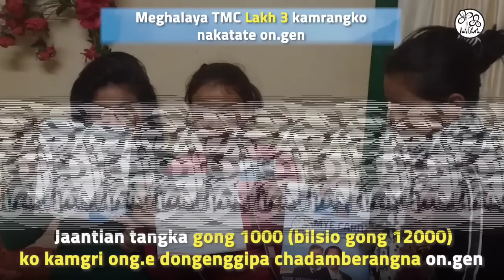27 Feb 2023|A•sel Ong•e Sianggipani Nokdangna On•pilskagen|Dalseng-ko Dokgipa Manderangni Kosako...